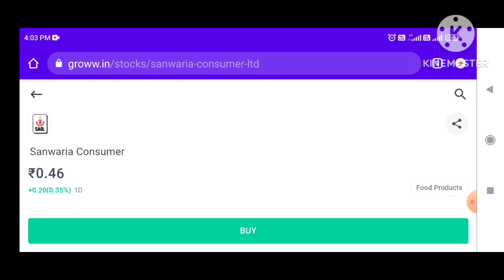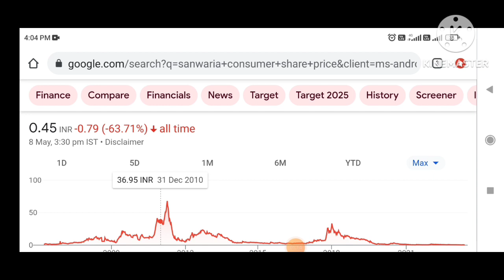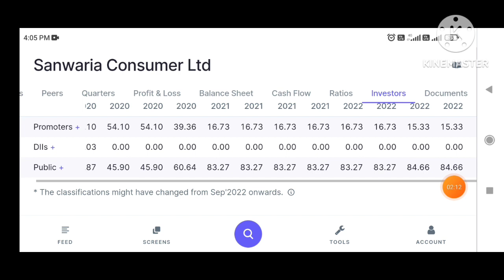Sanwaria consumer share latest news l Sanwaria share latest news l Sanwaria ₹10000लगा कर करोदपति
Sanwaria consumer share latest news l Sanwaria share latest news l Sanwaria ₹1000 लगा कर करोदपति

Penny Stocks